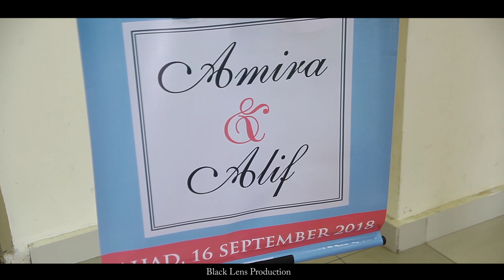Reception | Amira & Alif | 16 September 2018